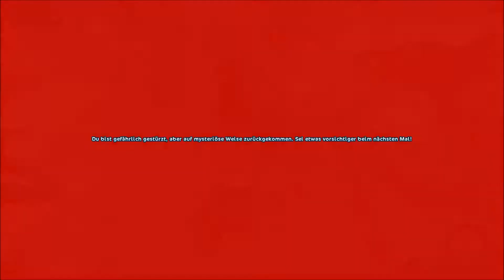Let´s Play: Star Stable Online #159 ~Yuki (Ein Café im Dinotal)